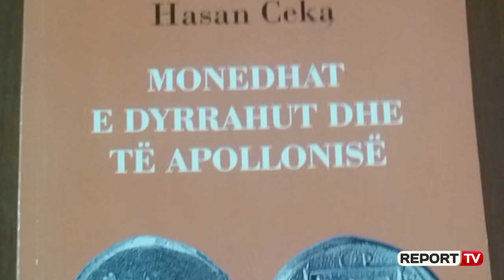Report TV - Neritan Ceka: Si u zbulua qyteti 2600-vjeçar Arnisa, 70 vite më parë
Arnisa një qytet i lashtë ilir, i zhdukur, dhe që figuronte vetëm në hartat e Ptolemeut, ishte lënë gati në harresë, plot 70 vjet pas zbulimit të gjurmëve të para të saj nga babai i arkeologjisë, Hasan Ceka.

Në një intervistë për Report TV, arkeologu i njohur Neritan Ceka, djali i Hasan Cekës, rrëfen se çfarë ka ndodhur gjatë gërmimeve arkeologjike të pjesshme të bëra gjatë viteve ‘80, pranë fshatit Babunjë të Lushnjes.

Zbulimet e bëra në këtë qytet datojnë disa shtresime historike me zanafillë 2600-vjeçare. Janë bërë gjetje arkeologjike që datojnë në shekullin e 6-të para Krishtit, ku janë gjetur pjesë qeramike të shekullit të shtatë e të pestë para Krishtit.

Muri mbrojtës është ndërtuar gjatë shekullit të IV-të para Krishtit, kohë e lulëzimit të kulturave ilire dhe helene.

Intervista me Neritan Cekën, për Report TV, Zhvillohet menjëherë pas zbulimeve më të fundit të ekspeditës së ekipit gjerman dhe shqiptar në Babunjë të Lushnjës.

Ekipi i arkeologëve këto ditë ka nxjerr në dritë rrënojat e qytetit antik të Arnisës.

Kjo është një ekspeditë kërkimi dhe shpëtimi, por vet qyteti u zbulua 70 vjet më parë nga babai i arkeologjisë Hasan Ceka. Ndërkohë, arkeologu, Neritan Ceka flet për kujtimet e zbulimeve të para, rezultatet e zbulimeve të fundit dhe për vlerën e jashtëzakonshme të tyre në fushën e studimeve ilirike.